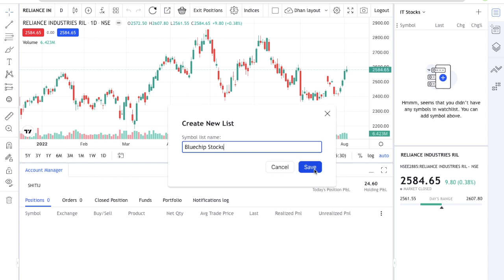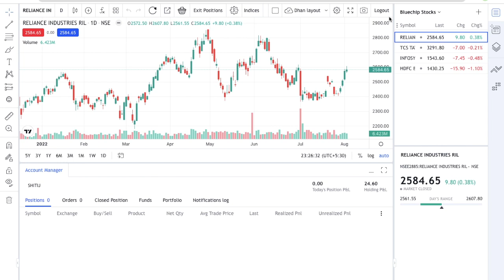How to Create Watchlist on TradingView using Dhan